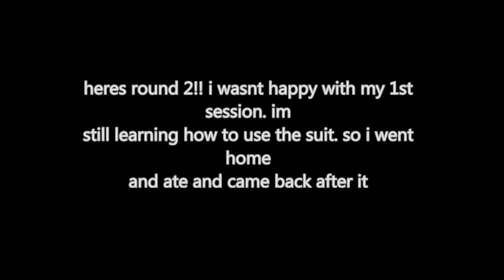9-16 attempt at opener for APF october meet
started one session at noon finished with a few attempts at 640# then came back around 3pm because i was so pissed about my squat suit that i came back and hit 610 in just my briefs. obviously i need more practice with the leviathon